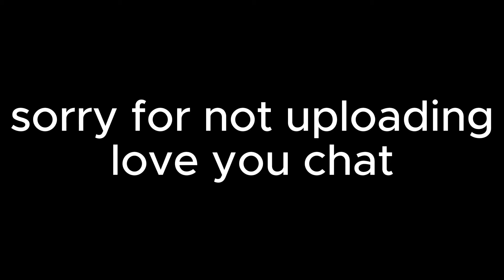goofy ahh clipdump